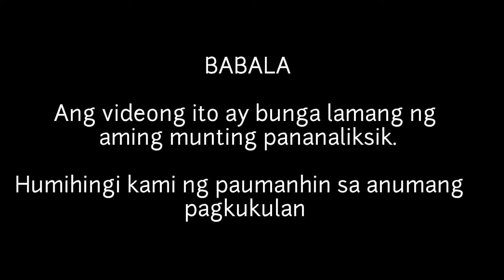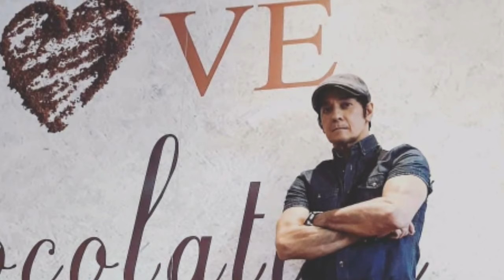KILALANIN ANG MGA ANAK NI RONNIE RICKETTS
KILALANIN ANG MGA ANAK NI RONNIE RICKETS

Si Ronald Naldo Ricketts o mas popular sa atin bilang si Ronnie Tickets ay isa sa mga hinahangaan aktor sa mga maaaksiyong pelikula mula deka 80 at hanggang sa kasalukuyan. Isa rin siyang scriptwriter, film director, line producer at martial artist.

Nagsilbi siyang tagapangulo ng Philippine Film Actors Guild at Chairman ng Optic Media Board.

Bago pumasok sa mundo ng showbiz ay nagsimula si Ronnie sa pagiging ramp model noong 1980s. Nadiskubre siya ng RVQs Film Production at nakakitaan ng pagiging isang gwapong action star.
Una siyang lumabas sa pelikula ni Dolphy at Nida sa My Heart Belongs to Daddy noong 1982 na kung saan ay ipinares siya sa batikang aktres na si Maricel Soriano. Pagkatapos nito ay tumuloy tuloy na ang kanyang mga proyekto sa paggawa ng iba’t-ibang mga pelikula.
Dahil sa kanyang galing sa karate ay lalong tinangkilik si Ronnie ng mga manonood at pinilahan ang kanyang mga pelikula mula sa malalaking screens hanggang sa mga sinehan sa mga barangay na naging uso noong dekada 90.
Ang kanyang nakakatandang kapatid na si Grand Master Christopher Ricketts ang nag ensayo sa kanya upang maging magaling na martial artist. Marunong siya ng mga Okinawa Karatem Budokan Karate, Kudo, Ngo Cho Kung-fu, boxing at maging sa mga Filipino Martial Arts.
Kasal si Ronnie kay Mariz na isang singer at actress. Nagkaroon sila ng dalawang magagandang mga anak na babae. Narito’t kilalanin nating sila.

1. Marella Rosabelle Ricketts
Si Marella ang panganay na anak ni Ronnie at mMariz. Dating napabilang si Marella sa ialang mga palabas at commercial bago siya nagtrabaho bilang isang feature writer ng isang kilalang publishing company.

Ayon sa kanyang ama ay nakatuon ang atensiyon ni Marella sa paggawa ng mga corporate tasks at mga artistic ventures. Proud naman si Ronnie sa galing ng kanyang anak sa mga ginagawa nitong pagtatrabaho.

2. Raechelle Marie Ricketts
Si Raechelle naman sa ay tuluyan nang pinasok ang mundo ng showbiz mula noong 2019. Lumabas siya sa pelikulang Exit Point na kung saan ay gaya ng kanyang ama ay ipinakita rin ni Raechelle ang kanyang kakayahan at galing sa karate.
Lubhang nasiyahan si Raechelle na mapabilang sa Exit Point na kauna-unahan niyang pelikulang nagawa. Pagkatapos nito ay sinundan naman ito ng isang biopic film na I, Will: The Doc Willie Ong Story na mismong ang amang si Ronnie ang director ng nasabing pelikula. Kasama rin sa cast ng pelikula nag kanyang inang si Mariz.

Parehong mahilig sa sports at arts ang magkapatid. Kagaya ng kanilang ama ay palaging magkasama mag training ang magkapatid ng martial arts.  SI Marella ay mahilig sa Yoga at si Reachelle naman ay sa biking.

Maliba sa martial arts ay hilig din ng magkapatid na maligo sa dagat at magtravel.

Tunay na hindi lamang sa pelikula bida si Ronnie Ricketts ngunit maging sa pagpapalaki ng kanyang mga anak at sa pagtuturo sa kanilang ng magandang asal at pagpapahalaga sa mga nagay na kanilang tinatangkilik.